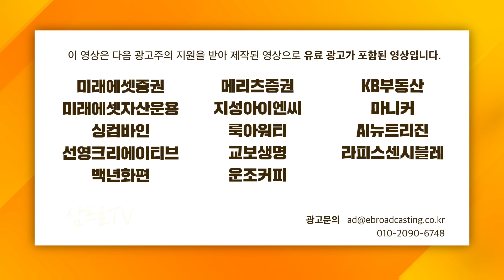(1부) 산업의 역사는 고무, 고무, 그리고 고무였다 (민태기 소장/에스엔에이치연구소)